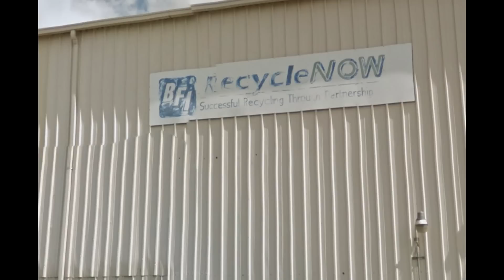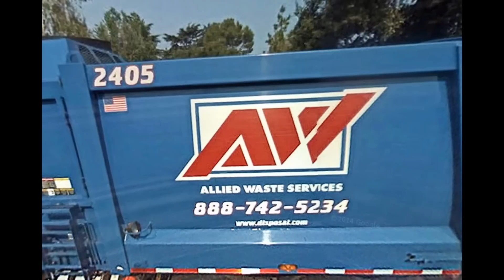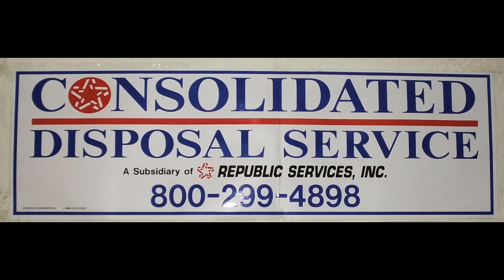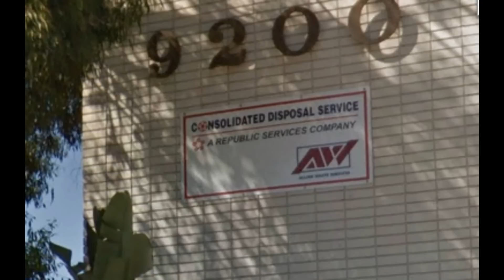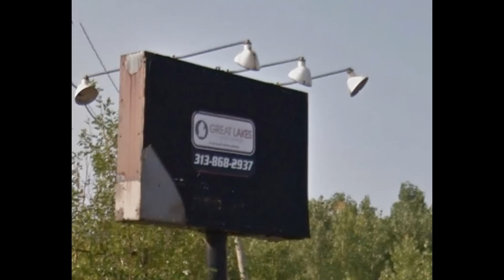Republic Services - Google Maps Part-3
First off would like to thank the contributors for helping me find some of these awesome finds.
3amrepmike3, WMmaster626, Trashman242, Garbageboycd. Jason, Trashman590, and many others. Enjoy! Many shots of BFI as well. Enjoy! Comments will be appreciated!

Operated by - Republic Services & Subsidiaries
Filmed in - Google Maps